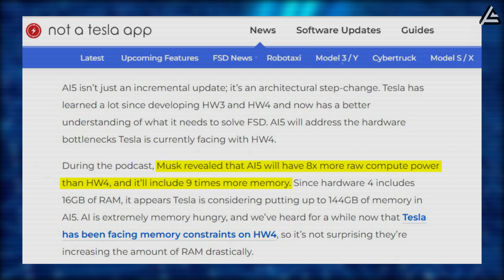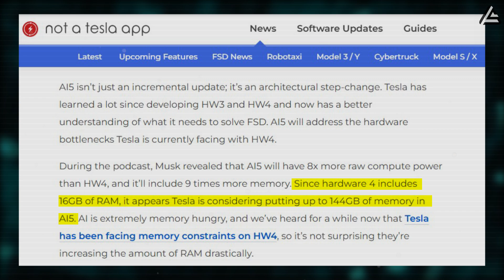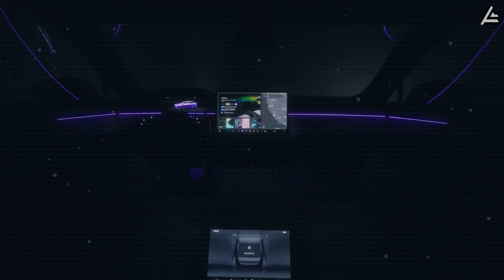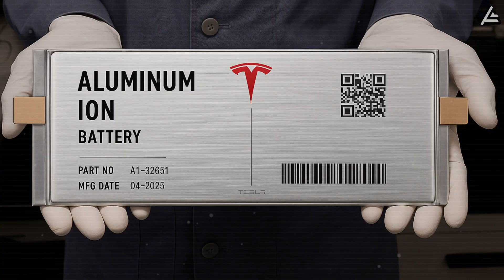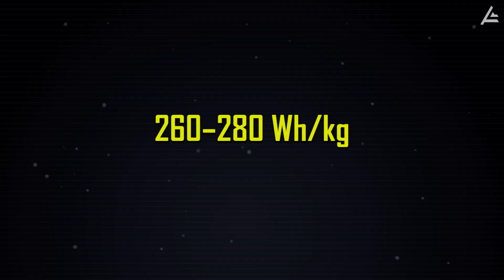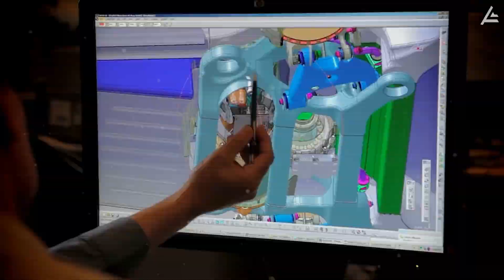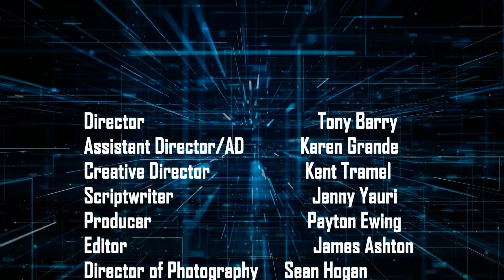2026 Tesla Model 2 Updates: HUGE Shocking Changes. What You Need To Know?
2026 Tesla Model 2 Updates: HUGE Shocking Changes. What You Need To Know?
00:00 Intro
01:14 How Is AI5 the “Monster” That Changes the Game For Model 2?
03:55 Price & Battery: How Can Tesla Deliver a $21,000 EV With Gas-Like Refueling Speeds?
06:39 Design & Manufacturing: How Will Tesla’s Radical Production Change the Future of Model 2?
09:00 Outro
2026 Tesla Model 2 Updates: HUGE Shocking Changes. What You Need To Know? Mark my words — the 2026 Tesla Model 2 will shock the industry in ways no one is ready for. Forget the price tag. The real story is the technology inside: an AI chip called “the Monster,”
breakthrough batteries, and a new way of building cars that could leave gas vehicles in the dust.

2026 Tesla Model 2 Updates: HUGE Shocking Changes. What You Need To Know? So here’s the real question: what exactly are these shocking changes? How will they transform your driving, your charging time, and even the way you think about owning a car? And is this the moment Tesla finally kills the gas-powered vehicle for good?
You’re watching Auto Gear Shift — the channel that cuts through the hype and gives you the hard data and real analysis behind Tesla’s moves. If you’re tired of clickbait and want straight, no-nonsense insights, you’re in the right place.

2026 Tesla Model 2 Updates: HUGE Shocking Changes. What You Need To Know? Let’s smash through the 9,995 subs milestone today — and you can say you were here before the rest of the world caught on.
Elon Musk recently lifted the curtain on Tesla’s next-gen FSD computer, AI5, during the All-In Podcast — and he didn’t hesitate to call it a “monster.” We’ve been hearing about AI5 for a while, but the new numbers Musk revealed were on a different level, so much so that Adam Jonas of Morgan Stanley, after a 1,400-mile FSD test, called Tesla’s approach a true “game changer.”